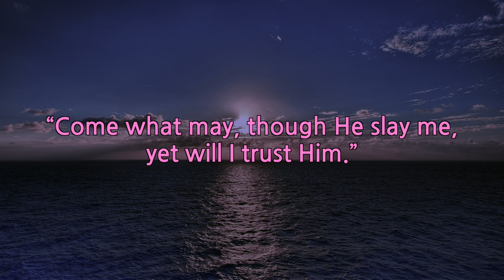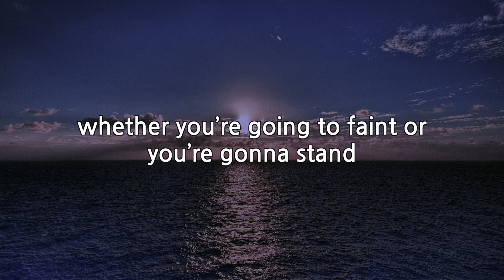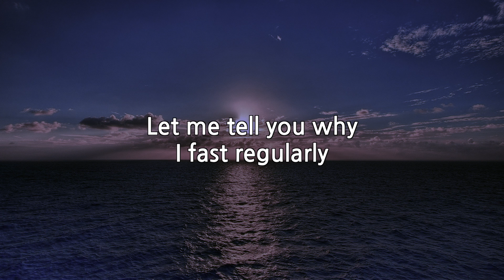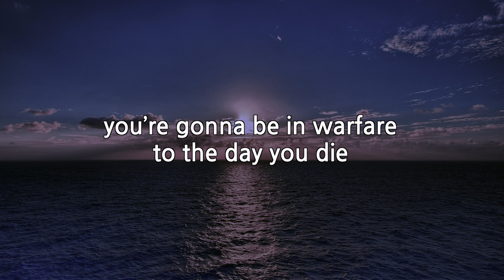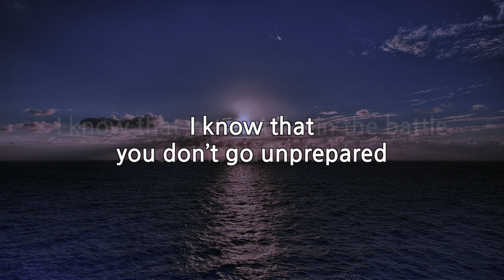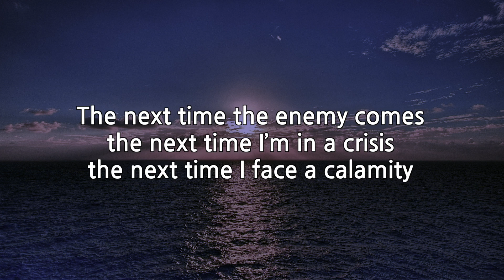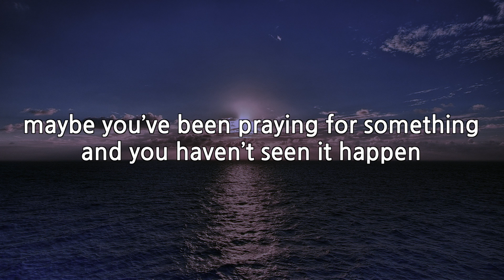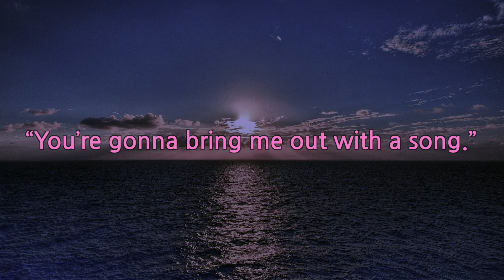A prepared soldier (David Wilkerson)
A prepared soldier (David Wilkerson)ㅁ

- Doubt, The sin God hates the most